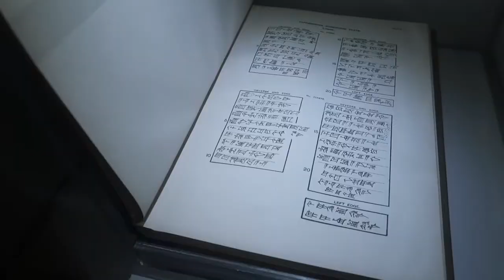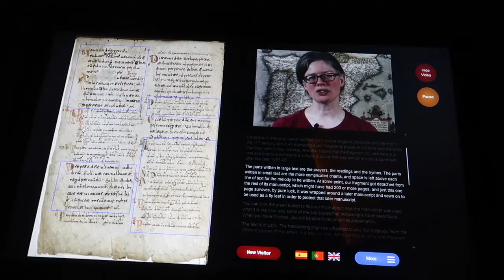Museum of the National Library of Spain | Day 2 (Part 1) | Madrid SPAIN || Tinny's ESCAPES Vlog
This is the second day of my Madrid solo trip. I woke up early in the morning to have a breakfast with my new friend, Olga, who is a lovely Portuguese girl that I met at the place I stayed and she suggested to walk me to the city centre when she was on her way to attend her art school. She is such a cool person and I like to chat with her, especially when she talked about her passion for her career as a special effect makeup artist. (Instagram: @olgafjose). We had our breakfasts at a cafe called "Le Pain Quotidien" and I ordered its homemade pancake & a cup of cappuccino. The cafe was quite cosy and the food is delicious. The place is decorated in rustic-chic style and the menu in the English language is provided. Besides, it sells a variety of fresh pastries and cakes with reasonable price.

After that, I walked on the street and I passed by the Museum of Romanticism (Museo Del Romanticismo) when I was on my way to the National Library of Spain. I love the buildings and architectures in the city and I couldn't move my eyes away from the sculptures of the entrance of the Museum of History of Madrid (Museo de Historia de Madrid).

Later, I entered the National Library Museum (also known as "Book Museum") that is attached to the National Library of Spain The National Library of Spain (Biblioteca Nacional de España) is established by King Philip V in 1712 & located in a fascinating neoclassical building to one side of Plaza de Colón. It is the largest library in Spain, and one of the largest in the world. Other than that, it shares a roof with the National Archaeological Museum (which will be shown in the Part 2 vlog for Day 2 of the trip later). The admission is free and it is worth for a visit to learn about the library's history.

Venues visited:

1. Le Pain Quotidien (Calle de Fuencarral), Madrid, Spain

2. Museo de Historia de Madrid, Madrid, Spain
    (Museum of History of Madrid)

3. Biblioteca Nacional de España, Madrid, Spain
    (National Library of Spain)

4. Museo de la Biblioteca Nacional, Madrid, Spain
    (Museum of the National Library, "Book Museum")

5. My Airbnb Accommodation (Airbnb Host: Pedro), Madrid, Spain

6. La Latina, Madrid, Spain

Wish you have an amazing day ahead! ;)

Tinny ❤